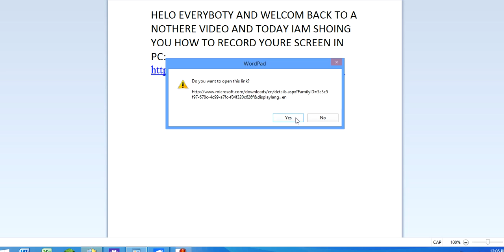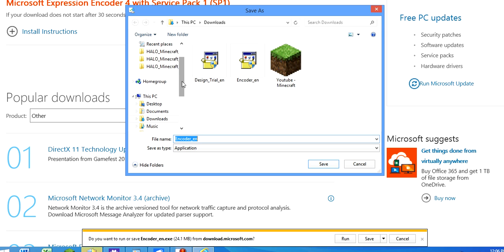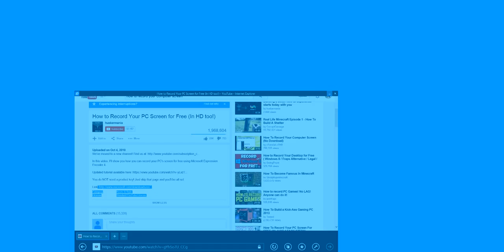how to record youre screen on pc